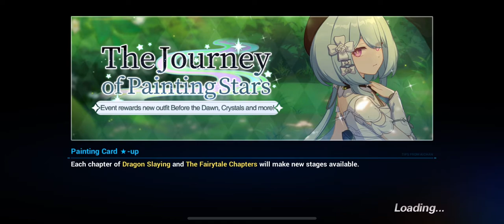[Honkai Impact 3] Event: The Journey of Painting Stars | Paradise 2-23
Game: Honkai Impact 3 / Honkai Impact 3rd / 崩坏3
Publishers: miHoYo, SU, YU-WEI
Platforms: Android, iOS, Microsoft Windows